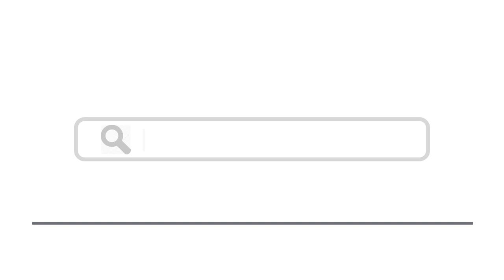Top 15 Things To Do In Guimaraes, Portugal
Here are top 15 things to do in Guimaraes, Portugal
1. Museu Arqueológico Martins Sarmento
3. Palace of the Dukes of Braganza
4. Igreja de São Francisco
10.  Rua de Santa Maria
11. Plataforma das Artes e da Criatividade
13. Centro Cultural Vila Flor
14. Church of São Miguel do Castelo